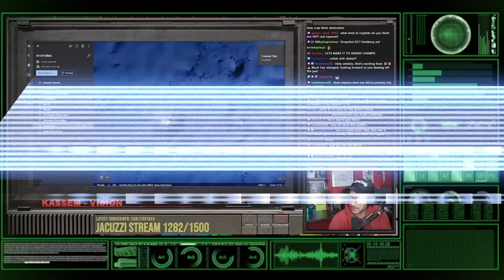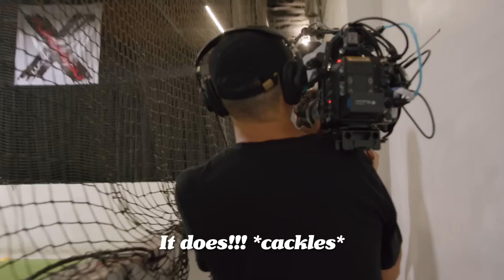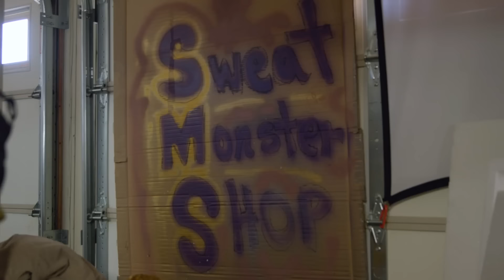NOT California On Wrestling Pro Wrestling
Every month the Wrestling Pro Wrestling team puts on a hell of a comedy/wrestling show. We came to document the process, but little did we know, we would become the show.

Producer/Editor
Ryan Moulton

Director Photography/Vibes
Jon F'n Na

Twitch Promo
Beemop

Thank you Litter Robot!